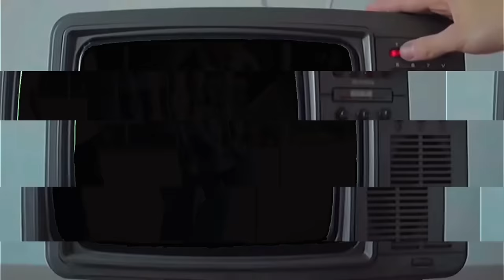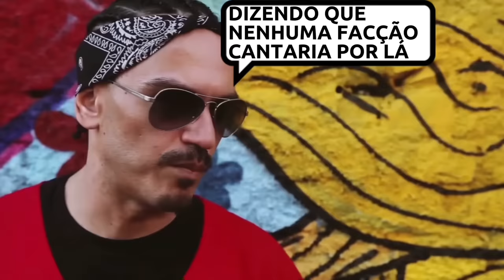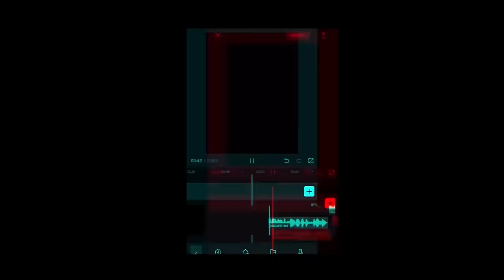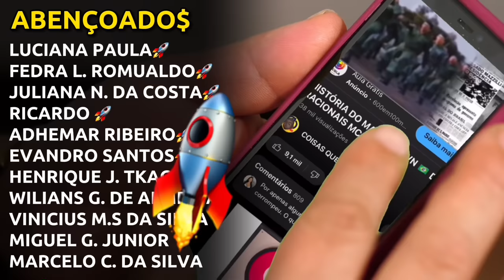HISTÓRIA DO FACÇÃO CENTRAL (Descanse em paz, DUMDUM 🙏🏽)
Era início dos anos 2000 quando novamente a cena do rap passa por um momento de bastante tensão: eu estou falando da opressão que o grupo Facção Central sofreu quando teve sua música censurada pelo governo.

[FREE] G funk West Coast Hip Hop Rap Beat Smooth Instrumental - West side [Nate dogg type beat]